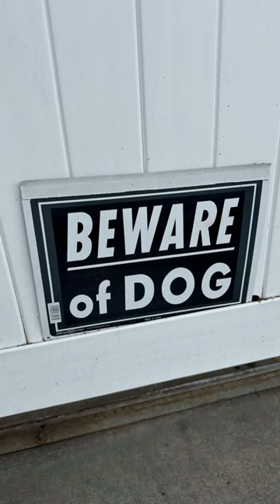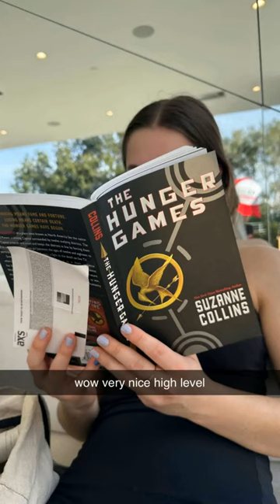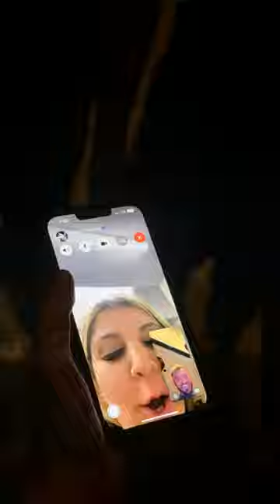David Dobrik Snap Story 2023-02-03